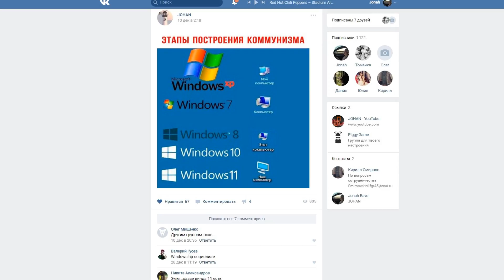JOHAN VS MARMOK (В Far Cry 4) (Фейлы и приколы в играх/монтаж)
Железки
— Мой микрофон - Samson C01U PRO
— Мой компьютер ASUS ROG G750JS
— Видео карта ASUS GTX 870M
Программы использованные в видео
— VEGAS PRO 14
— CINEMA 4D
— NVIDIA ShadowPlay
— Bandicam
— Аудасити (Audacity)
— Magic Bullet Looks
Автор контакты
Сотрудничество
Музыка которую я использую